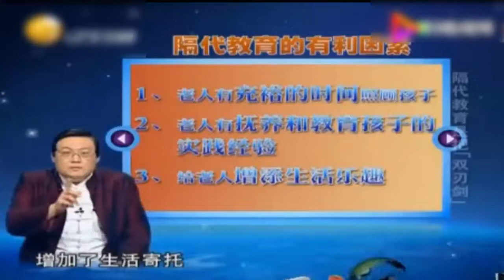老梁，父母帮忙带孙子，会造成婆媳不和吗？快来看看老梁怎么说